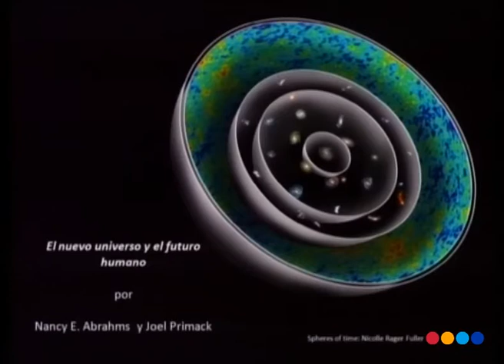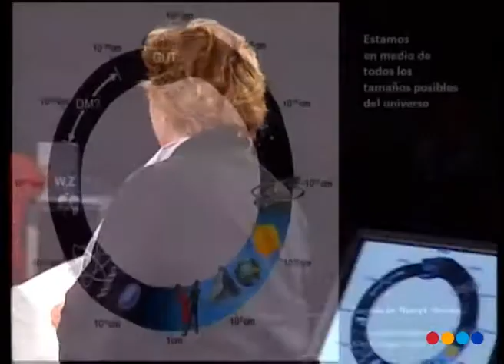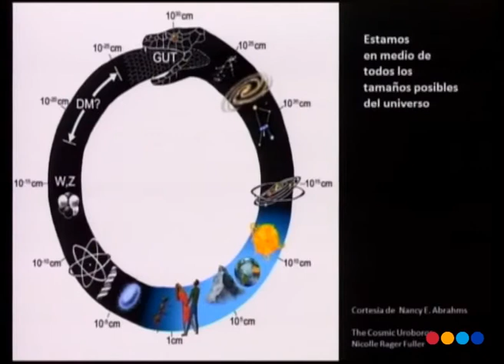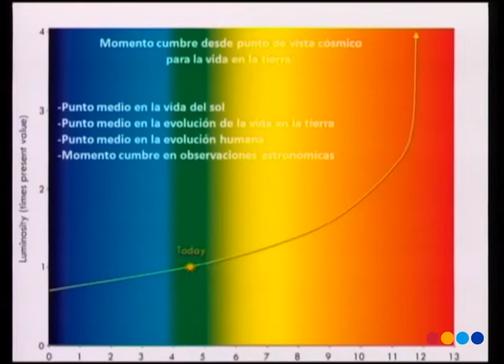El Ser Creativo 2012: Ángela Posada-Swafford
Participación de Ángela Posada-Swafford, durante el 'III Congreso de Mentes Brillantes' en Madrid el pasado 2012: 21 líderes de opinión, 21 minutos cada uno. Mentes que inspiran a los asistentes a atreverse a imaginar, a arriesgarse a ser creativo.